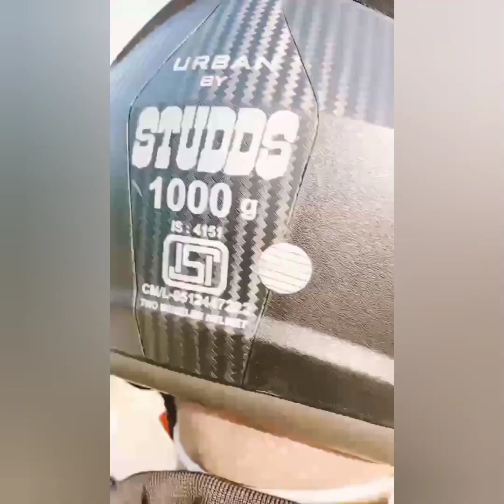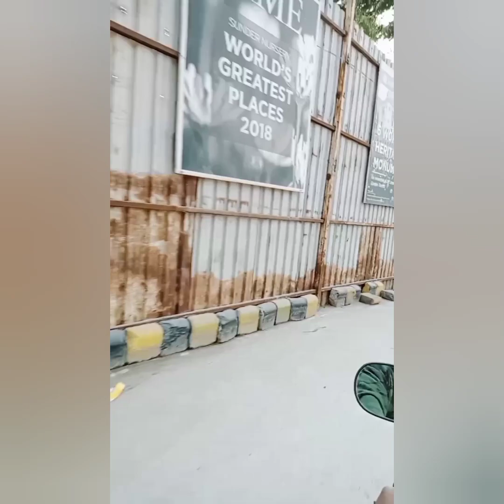Trying to explore Delhi in one day and it's impossible...